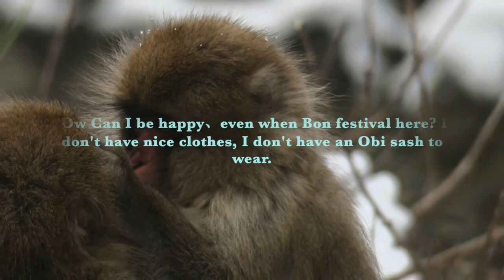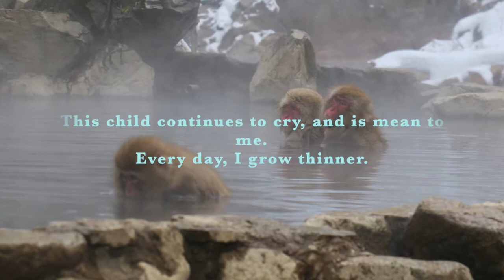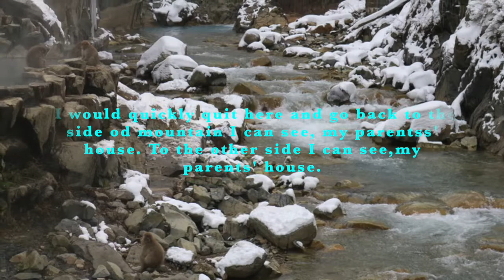竹田の子守唄 (Takeda Lullaby/ Japanese folk song)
「唄心」vol.7

曲目：竹田の子守唄　（Takeda Lullaby）

The song " Takeda Lullaby" is  a popular Japanese cradle song.
The original song by the Braku Liberation League at the area "Takeda" in Kyoto. In  Meiji era there were people called Burakumin. They were the bottom of the Japanese social order that had historically been the victims of severe discrimination.
In this song , a young girl who came from Buraku comforts herself by singing about her miserable situation and her feeling of missing parents, when she was looking at the mountains in the direction of her hometown.

I would hate babysitting beyond the Bon Festival.
The snow begins to fall, and the baby cries.

How can I be happy, even when Bon festival is here?
I don't have nice clothes, I don't have an obi sash to wear.

This baby continues to cry, and is mean to me.
Every day, I grow thinner.

I would quickly quit here and go back.
To the other side (of the mountain) I can see, my parents' house.

performed by Japonské Trio
violin: NatsukoBručková
violoncello: Tomoko Kanda
piano: Yukie Ichimura